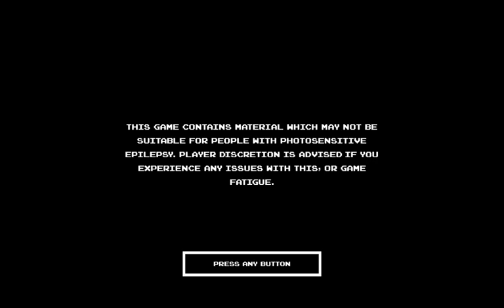Classic SEGA Games Stream: Ristar, Virtua Fighter 2, Flicky - GiftedLlama Live - 12/27/18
We play some classic SEGA games on the SEGA Mega Drive and Genesis Classics Collection. Less than $11 on Steam right now with the Winter sale going on, over 50 games! Twitch VOD from stream, originally aired Thursday, 12/27/18